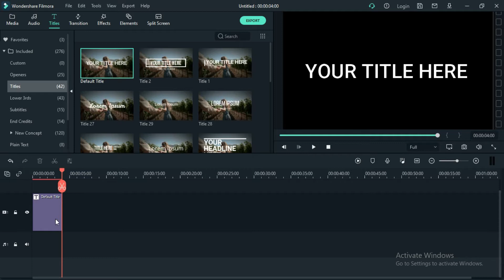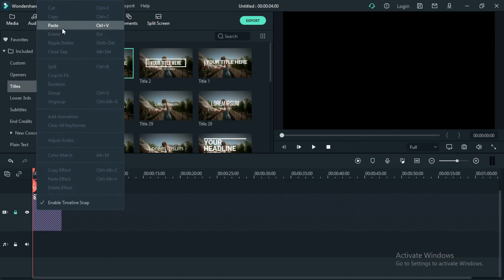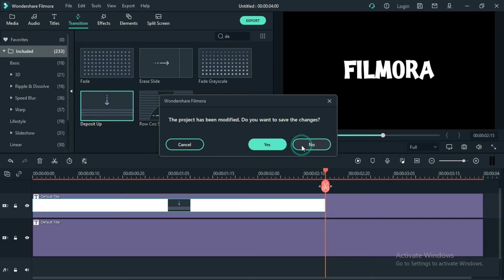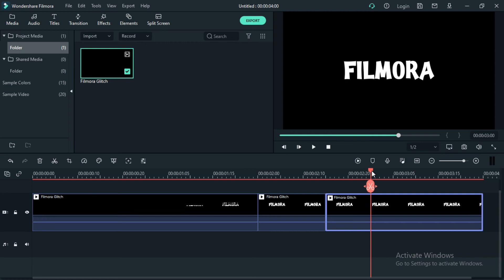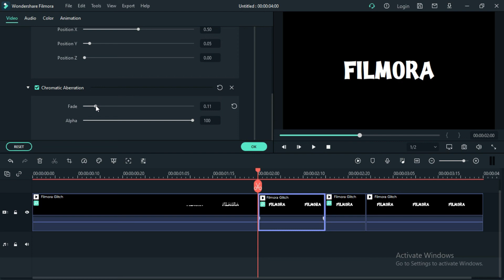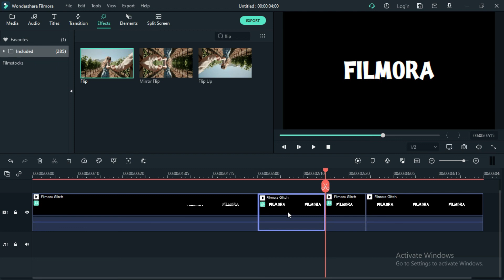How To Create A Glitch Effect In Filmora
This video includes a tutorial that shows how to make a glitch text in filmora. Hope you guys enjoyed my video.